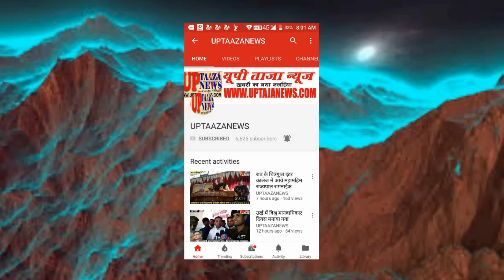हमीरपुर में हाईकोर्ट के आदेश के बाद कब्र से निकालकर दोबारा कराया गया पोस्टमार्टम